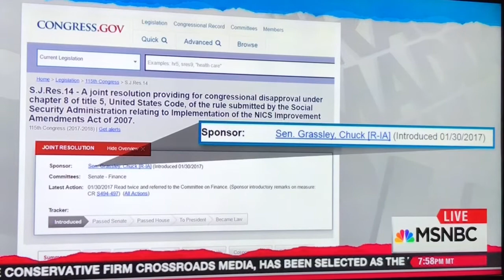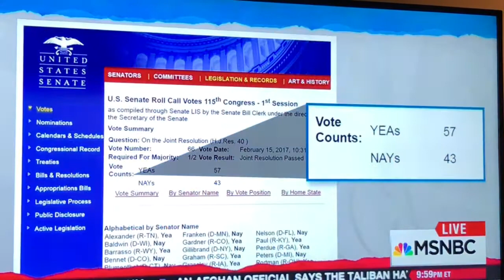THE MENTALLY ILL CAN NOW BUY GUNS THANKS REPUBLICANS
REPUBLICANS JUST PASSED A BILL SAYING EXTREMELY MENTALLY ILL PEOPLE SHOULD BE ABLE TO BUY GUNS. (PLS READ BECAUSE THIS GETS CRAZIER THAN YOU THINK, NO PUN INTENDED. VISUAL PROOF INCLUDED) There was a law in effect that stated people who are so mentally ill that they legally can't manage their own affairs (i.e. Cash a check) can't own guns. The Reps in both houses voted to get rid of it. For the better part of the decade whenever there was a mass shooting the first thing the NRA & the GOP would say mental health issues are the biggest problem dealing with gun violence. They would bring up the mental health of the shooter. The gun had nothing to do with the killings, it was the mental health of the shooter. Chuck Grassley (Republican senator from Iowa) was one of those people. In Feb of 2013 he went on NPR and said that stronger gun laws "won't solve the problem of mass killing." Stating that instead put the names of people who are that mentally ill into a database was a more viable solution. Well he has done an about face, because he sponsored the senate version of the bill on Jan, 30 of this year. Then 2 days ago on Feb 15 he senate passed it 47-53.